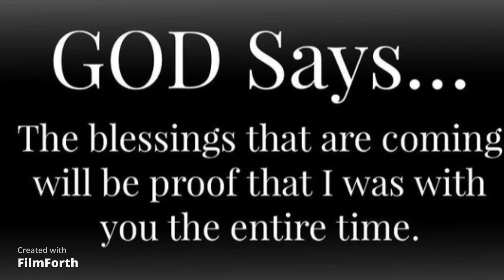THE HARD TRUTH [JEUNGURA JOHN NGAVIRUE]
here is another one for you guys , plz make sure you have your notebook . and educate yourself   and feed your spirit with the word of GOD
feel free to add in the comment  section bellow

You got an issue , and need prayer
reach out 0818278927 call or send a massage